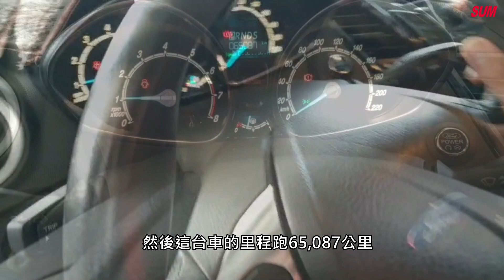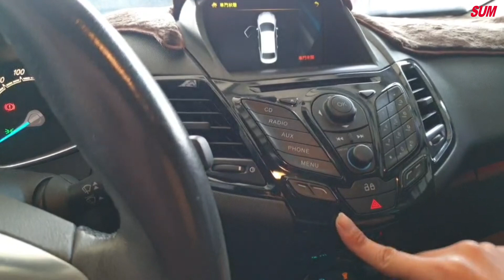【SUM中古車】FORD FIESTA 2016年 / EcoBoost 125運動型 / 1.0 渦輪 / 年度稅金超便宜 彰化縣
車商資訊：SUM永大汽車
聯絡人：現場人員
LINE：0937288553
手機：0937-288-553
車輛資訊：FORD FIESTA 2016
車輛售價：43.9萬